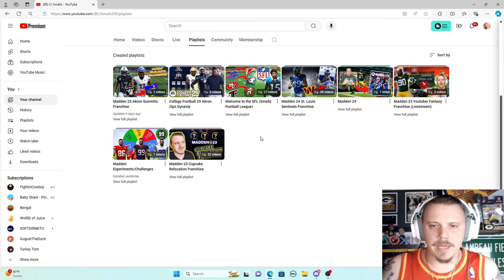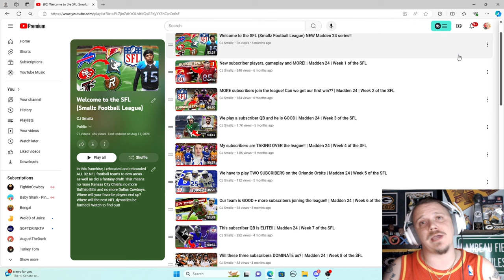Welcome to the SFL! (2nd Edition) | Madden 25 Subscriber Football League